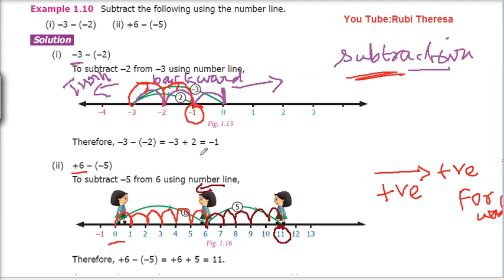VII STD - Example 1.10